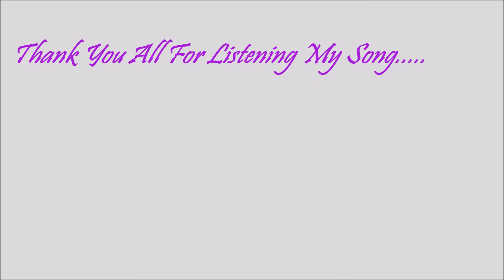Chalte Chalte Mere Ye Geet-Prakash Soni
One My Favorite song of Kishoreda... friends started dancing at the end to cheer up..